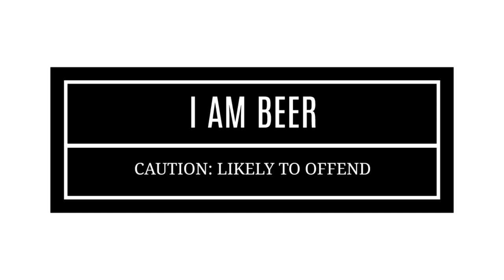Back from the dead Ep 1. Talking about Cyberpunk 2077. AC Valhalla, The Stand, WandaVision and why m